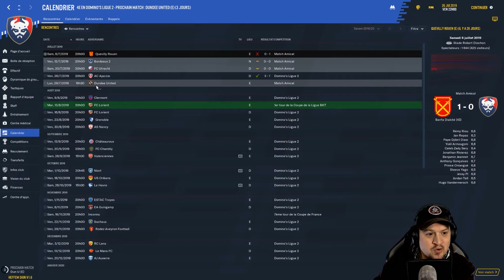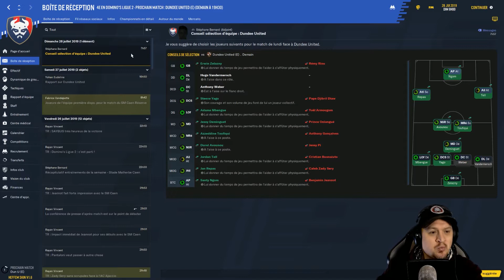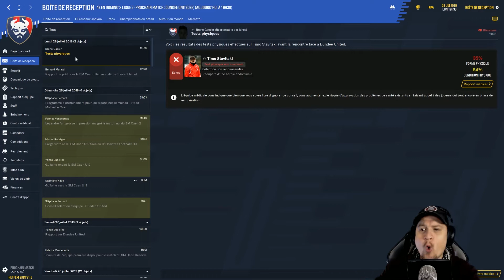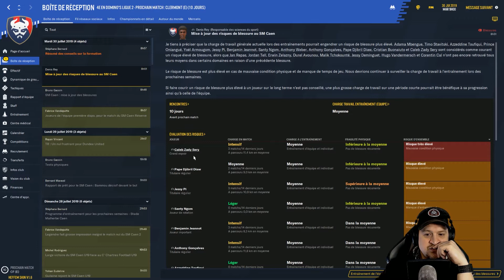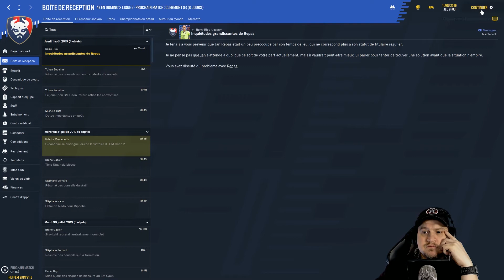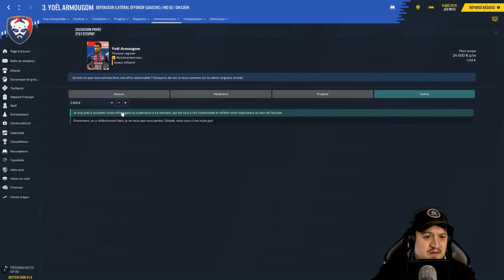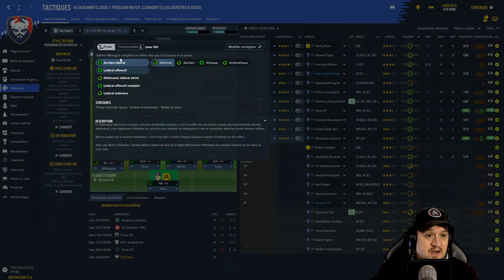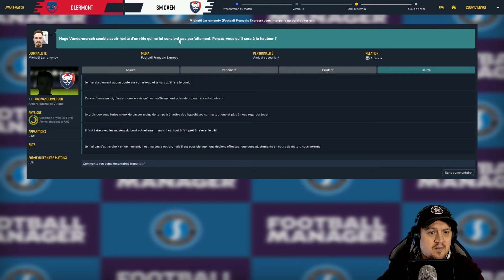FM 2020 /"A la conquête de la Ligue 2"/ Episode 4/FR